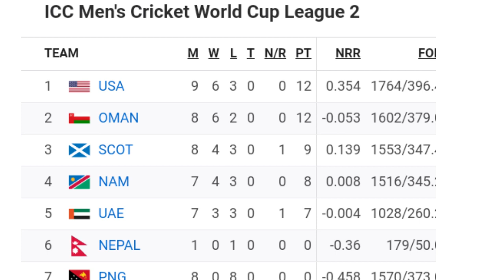Nepali cricketer got injured during the match with Oman